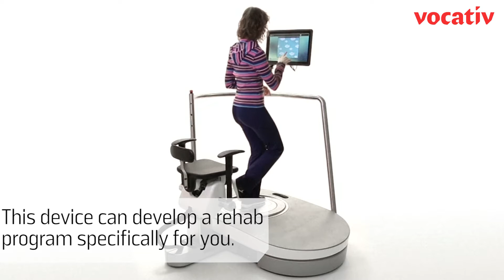So There's A Video Game To Prevent Back Pain Now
The Hunova video game predicts lower body injuries and provides custom-made exercises in game form to counter them.